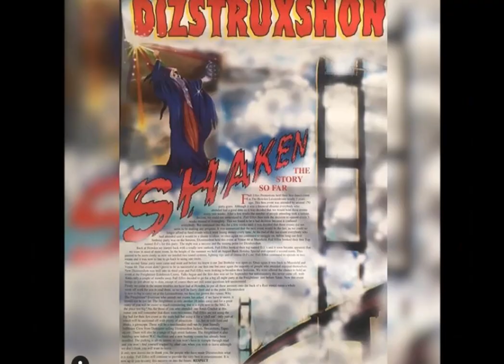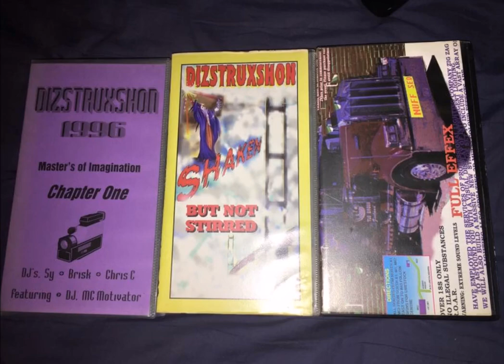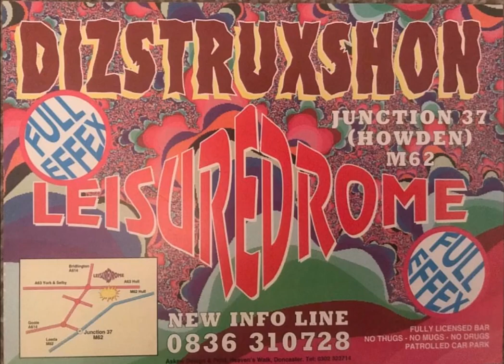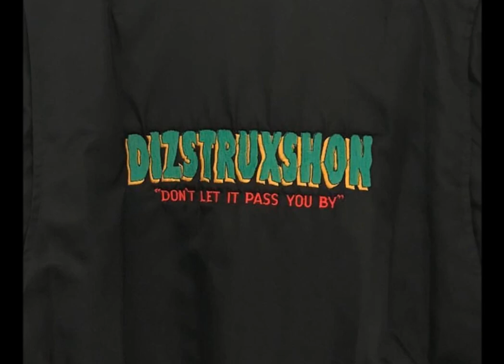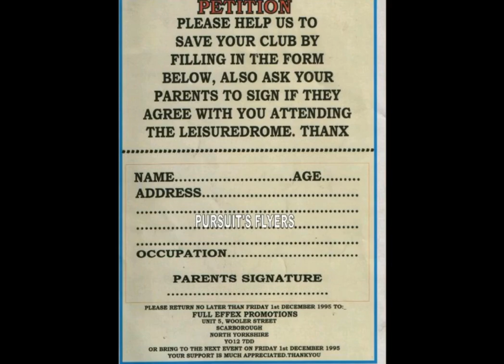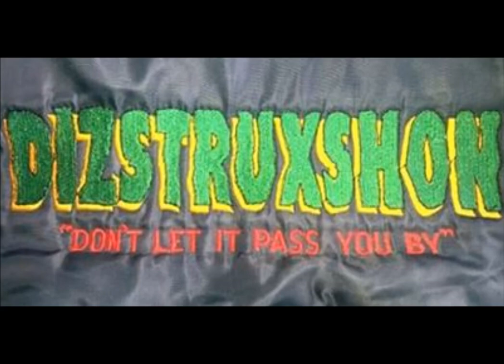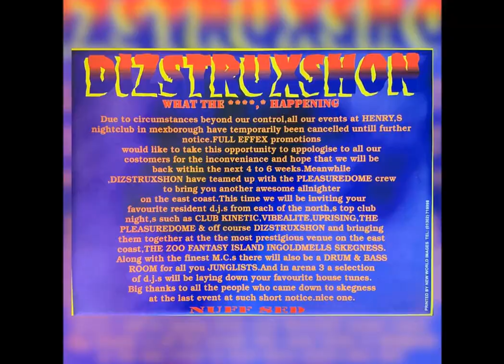DIZSTRUXSHON - DJ M ZONE MC NATZ JD WAKER (19:30-27:20 MINS) (VAN DYKE NIGHT LOL) 25-2-1994 SIDE B